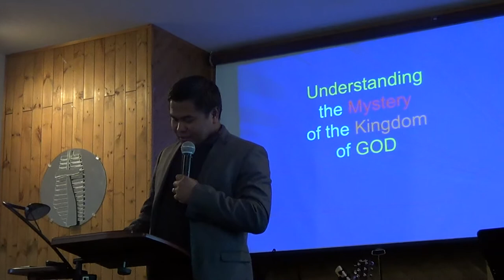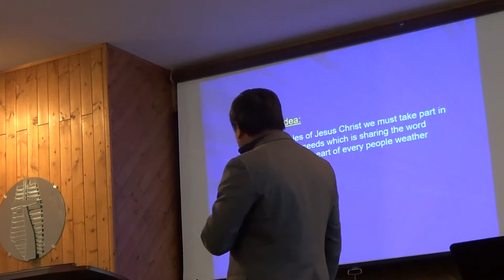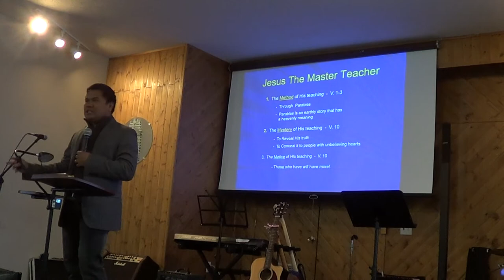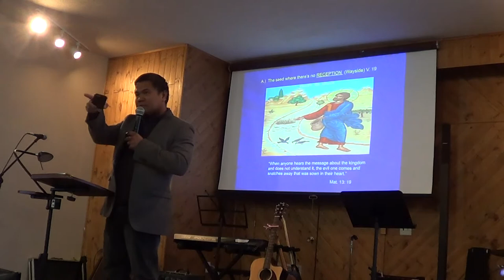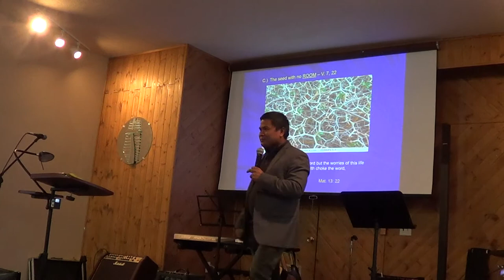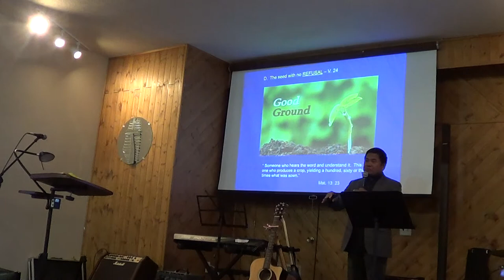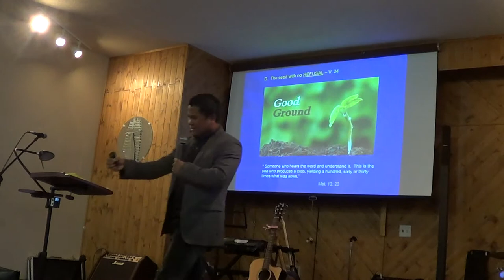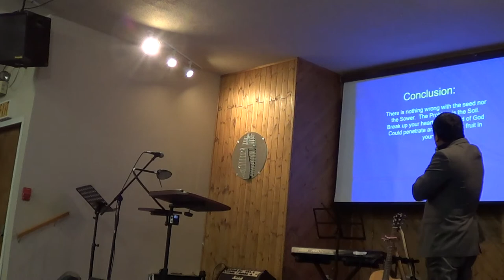"The Mystery of the Kingdom of God" -Pastor Ramil Tapel-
​Title: "The Mystery of the Kingdom of God"
​Series: Preaching the Gospel of the Kingdom of God
​Bible Verse: Mathew 13: 1-9
​Pastor Ramil Tapel